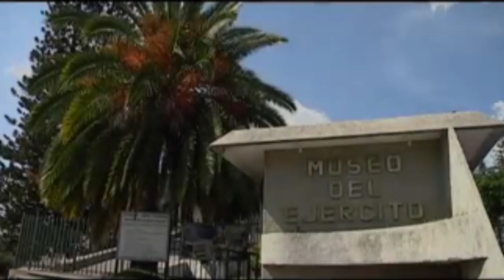Los CASTILLOS De GUATEMALA | Arnold Zoldyck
Hola que tal gente de Youtube, NUEVO VIDEO!!, dedicado a una lista de los espectaculares Castillos que existen en Guatemala